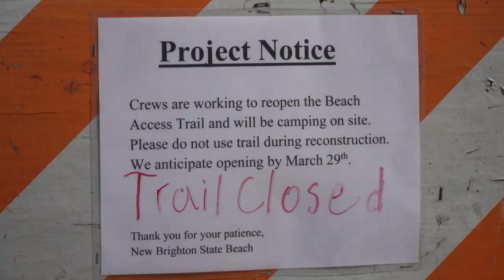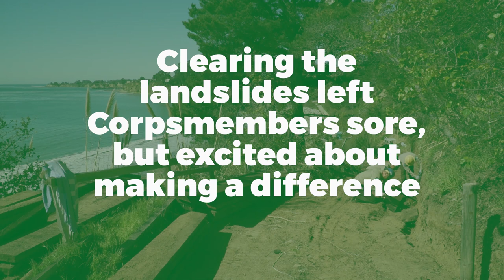New Brighton Beach Access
Camping atop the bluffs at New Brighton State Beach offers stunning views of northern Monterey Bay. However, for the past couple of years, getting down to the beach has been anything but smooth sailing. Monterey Bay Corpsmembers fortified retaining walls, constructed new railings, and cleared lots of mud. The crew camped on-site, just a short distance away from the work site. It took the crew less than two weeks to clear and rehabilitate the trail. For the visitors using the campgrounds the sight and sound of hard work was a welcome relief.